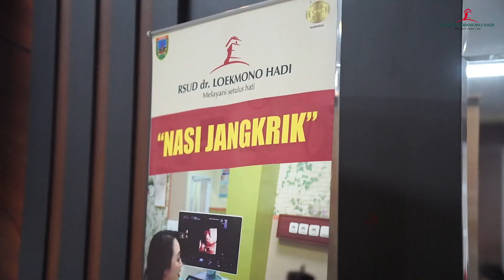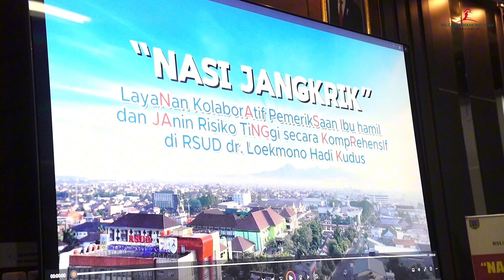Launching Inovasi Layanan "Nasi Jangkrik" RSUD dr. Loekmono Hadi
Lauching Inovasi Pelayanan Publik Nasi Jangkrik (Layanan Kolaboratif Pemeriksaan Ibu Hamil dan Janin Resiko Tinggi secara Komprehensif) di RSUD dr. Loekmono Hadi oleh Pj. Bupati Dr. Muh. Hasan Chabibie, S.T., M.Si.